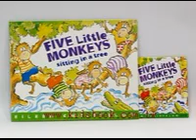FIVE LITTLE MONKEYS SITTING IN A TREE（平裝書+歌唱、故事CD） 小書蟲童書坊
根據作者自述，本書創作的靈感是聽讀幼稚園的女兒念以下的韻文：Five little monkeys sitting in a tree, teasing Mr. Alligator…，但作者特地去查資料，發現monkeys和alligators不會住同一區域，反而是有一些地區monkeys和 crocodiles才會同時存在，所以改為Mr. Crocodile。隨著重複的韻文體內文，小讀者可以輕易的預測到故事情節的發展。但喜劇收場的安排，讓一度緊張的氣氛轉為皆大歡喜。本書除了有趣之外，還富有安全教育的意義。最後一頁小猴子們請鱷魚先生吃東西的結局，能讓小讀者學習到知錯能改，善莫大焉的道理。本書插圖是運用水彩和蠟筆，畫面充滿活潑的童趣。每隻小猴子的表情十足，活靈活現，還有男有女，也讓小讀者學會分辨he/she的用法。

JY的故事CD，更將整本書的內容，加上了旋律後～故事變成用唱的～很酷喔！當然除了唱，也依然有朗誦及帶領唸讀的內容，是一片內容非常豐富的有趣作品喔！
CD曲目:
1. JYbook's Company Song
2. Story Song
3. Story Reading
4. Echo-Chant
5. Song with Children
6. Melody